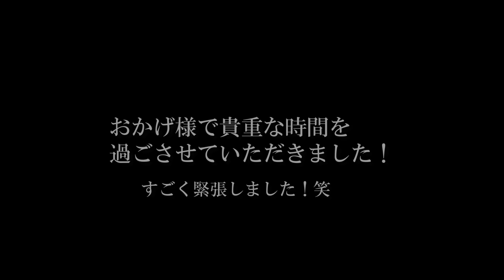【見るラジオ】FMいるか「オトノハにのせて」出演！パーソナリティー：佐々木紫さん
佐々木紫さんの番組「オトノハにのせて」に出演させていただきました♪
出演に際して皆さまから番組へたくさんのメッセージをありがとうございます！

僕のことを知らない方々にも伝わるように佐々木紫さんがいろいろとお話を引き出してくださり、本当に有難かったです。

ラジオの裏側も緊張感も伝わるかと思います。

‹番組で流れた曲はこちら›

緊張したけど楽しかった～！
最後におまけもあるのでご覧くださいね♪

★初のオリジナルCD作品が完成！

「函館ものがたり」
作詞：冬弓ちひろ
作曲：浅野佑悠輝
歌唱：Shin

函館をロケ地に撮影してみました！
ぜひ聞いてみてくださいね♪

◇◆◇ CD購入サイトはこちら ◇◆◇
・Shin公式オンラインショップ

↓メインチャンネルもよろしくです♪

♯ 主な撮影機材
☆ Panasonic DMC-GH4
☆Canon EOS70D
☆DJI OSMO POCKET
☆OLYMPUS レンズ 12mm F2.0
☆Panasonic レンズ 25mm F1.7
☆DJI フレキシブルマイク